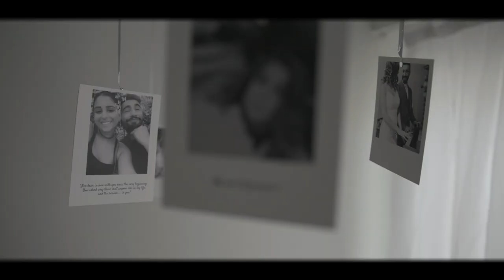KB Production - Wedding Emile & Melissa Assyrian Hessanali Herbuli Asuri Suryani dugun daweta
follow alsow my FB page/ KB Production
Juliana jendo janan sawa farmo markos munadhel tomika susy ala avdis besir bellati bagiye dügün assyrer folklore migatop1 agir video halay govend siskany segavi gorgina geznakh hessana beznaye herbole assyrian asuri suryani imad selim koma melek silopi mahsun ciziri ishok yakob kucam ceylan ibrahim tatlises ismail yk suroyo suryoyo kaldeen paris france cizre bespin mesopotamia christian mardin george mansur chaldean hafla soiree ishtar atour lor production khigga suryani davul zurna daweta kurdi kameraci cinet grup sansak numan hanna espace venise sarcelles dahul zurna edip karatay gonesse villier arnouville evin agassi daniel maraha mahsun kirmizigul newroz george homeh rama younan edward mousa lazar malko david simon tony gabriel ankawa mosul linda george julie yousif bayram kucam sargon kanoun papaz matran party yaramis shabeh lawando johnny talia sheykhani bet nahrin turk koerd alevi cerkez recep tayyip erdogan nadia louise assyrer chaldean walter mounir youkhana katrin gulger samir yousif aziz gorgina türkiye ciftetelli daweta midyat mardin sirnak cizre mosul cinet grup sansak dernek vzw vereniging dabke emin silopi robert shabo